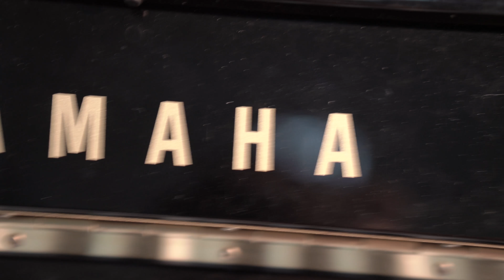Bloopers for refilming bad genius with my group mates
hhhhhhhhhhhhhhhhhhhhhhh I is dying